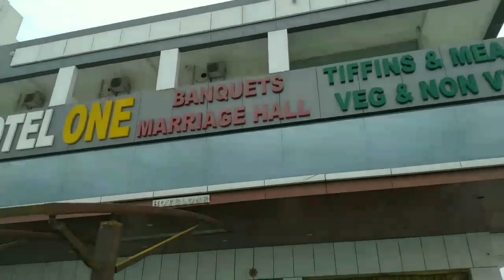DIML barinka ఆకు అంటే,......ఇది దేని కోసం use చేస్తారో తెలుసా?/బిజిగిరి గుట్టకు ఎప్పుడైనా వెళ్లారా?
బరింక ఆకు అంటే తెలుసా, దీన్ని దేనికోసం వాడుతారో తెలిస్తే naaku comments లో చెప్పండి//బిజిగిరి గుట్టను ఎప్పుడైనా చూశారా, వెళ్ళారా?. ,😊😊